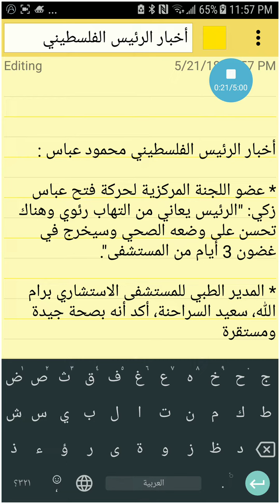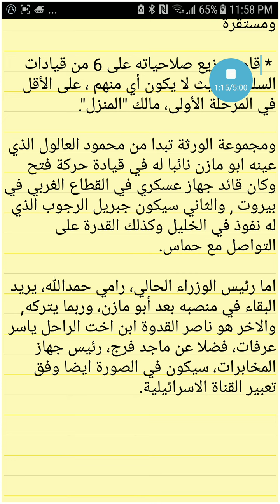اخر مستجدات صحة الرئيس الفلسطيني محمود عباس أبو مازن , حقيقة وفاة محمود عباس الاستشاري - راجع الوصف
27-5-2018:الرئاسة الفلسطينية تعلن عن تأجيل موعد خروج الرئيس محمود عباس من المستشفى حيث كان مقرراً ظهر اليوم.
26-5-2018 : مسؤول طبي فلسطيني لرويترز: لا يوجد موعد محدد لمغادرة محمود عباس للمشفى وسيبقى فيها الى حين استكمال علاجه

اخر مستجدات صحة الرئيس الفلسطيني محمود عباس
 أبو مازن

أخبار الرئيس الفلسطيني محمود عباس :

* عضو اللجنة المركزية لحركة فتح عباس زكي: "الرئيس يعاني من التهاب رئوي وهناك تحسن على وضعه الصحي وسيخرج في غضون 3 أيام من المستشفى".

* المدير الطبي للمستشفى الاستشاري برام الله، سعيد السراحنة، أكد أنه بصحة جيدة ومستقرة

 * قام بتوزيع صلاحياته على 6 من قيادات السلطة بحيث لا يكون أي منهم ، على الأقل في المرحلة الأولى، مالك "المنزل".

ومجموعة الورثة تبدا من محمود العالول الذي عينه ابو مازن نائبا له في قيادة حركة فتح وكان قائد جهاز عسكري في القطاع الغربي في بيروت , والثاني سيكون جبريل الرجوب الذي له نفوذ في الخليل وكذلك القدرة على التواصل مع حماس.

اما رئيس الوزراء الحالي، رامي حمدالله، يريد البقاء في منصبه بعد أبو مازن، وربما يتركه, والاخر هو ناصر القدوة ابن اخت الراحل ياسر عرفات، فضلا عن ماجد فرج، رئيس جهاز المخابرات، سيكون في الصورة ايضا وفق تعبير القناة الاسرائيلية.